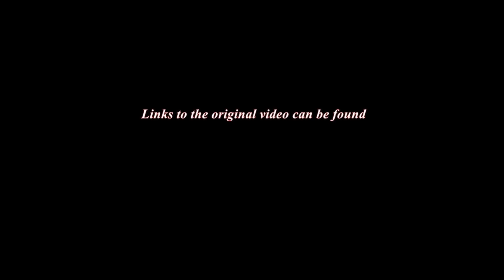Bradenton, Florida: May 9, 2020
Long Description of Sighting Report
I work as a delivery driver, on my way to a delivery I noticed several lights in the sky, three at first. I pulled out my phone and took a video as I was driving. The video doesn’t do the sighting much justice. I pulled over to get a better view and by this time there were roughly 20 lights in the sky. My camera caught some, but not all. I took the 3-4 minute video, and decided I needed to get on with work. Completely silent as far as I could tell, and the lights seemed to multiply.